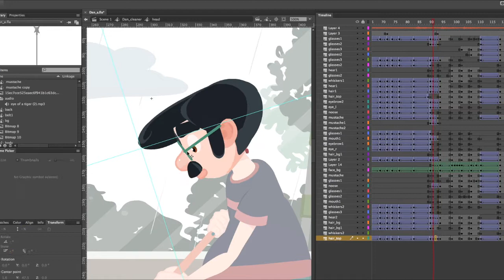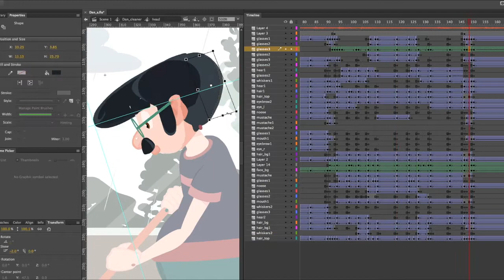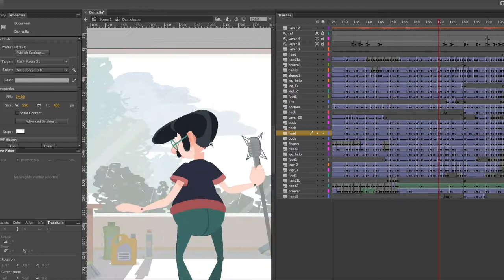The making of... head rotation. in Adobe Animate